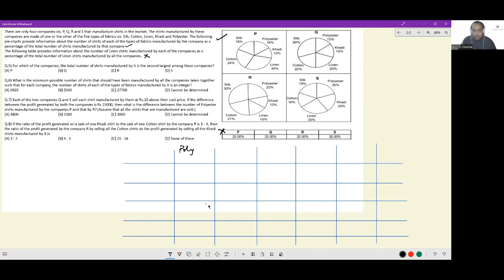Most Expected DILR Sets-48 for CAT, XAT, NMAT, SNAP |CAT 100%iler Arvind Shankar | Anastasis Academy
🔥 Most Expected DILR Set-48 for CAT, XAT, NMAT & SNAP – By CAT 100%iler Arvind Shankar

In this video, Arvind Shankar (CAT 100%iler) solves [any of the Games & Tournaments, Arrangement Puzzle, Data Tables] step-by-step, showing you how to approach complex DILR sets with speed, accuracy, and logical clarity.

📌 Why Watch This Video:
✅ CAT-level DILR question solving with complete explanations
✅ Applicable for CAT 2025, XAT, NMAT, SNAP and other MBA exams
✅ Learn time management & shortcut techniques
✅ Avoid common mistakes that cost marks in DILR

📚 Set Details:
✔️ Difficulty Level – Easy to Moderate to Difficult
✔️ Topic – DI LR Sets